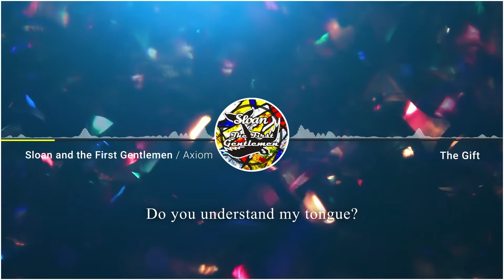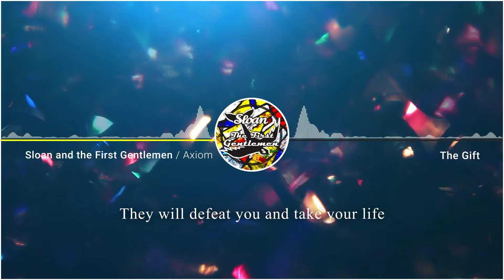The Gift (Lyric Visualiser)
The Gift Lyric Visualiser from Sloan and The First Gentlemen's debut album Axiom.

Thanks to Dean Forsyth for creating the video.